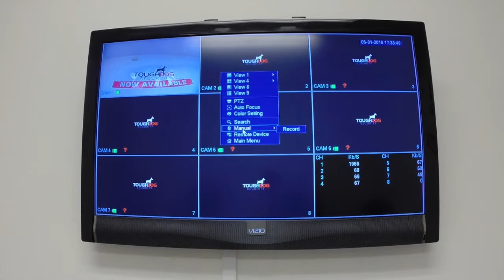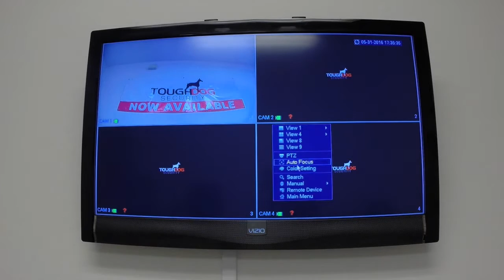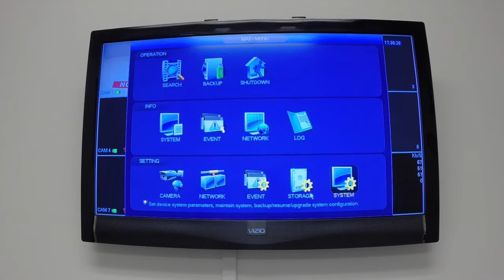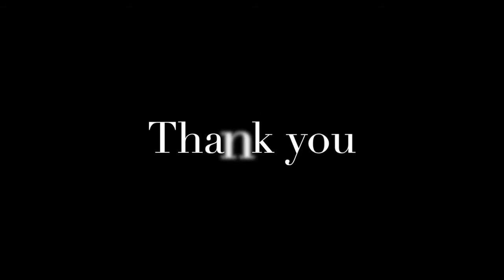Create a camera tour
This video is about Create a camera tour